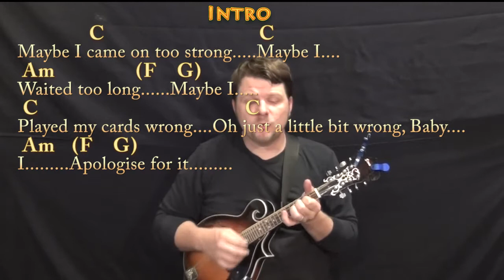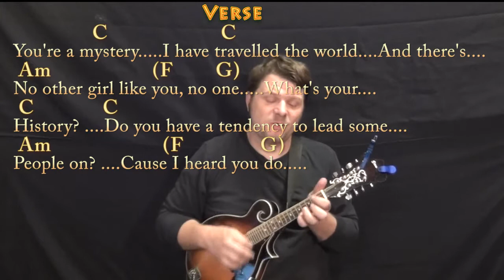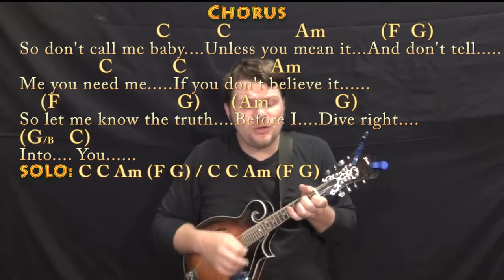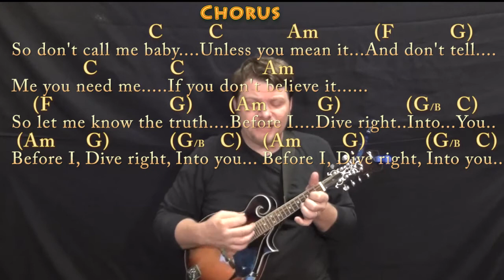Dive (Ed Sheeran) Mandolin Cover Lesson in C with Chords/Lyrics